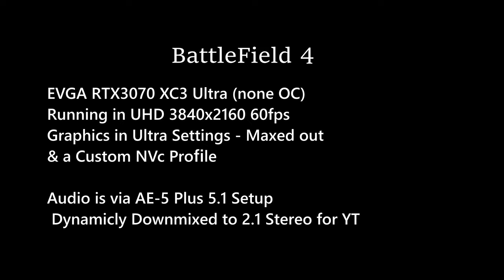BattleField 4 Campaign Showcase Ultra 4k 60fps on RTX 3070 Gameplay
Decided to fire back into Battlefield 4,  running at ultra (maxed) 4k at 60fps, on my EVGA RTX 3070 XC3 Ultra, with a Custom Nvc Profile.  Occasional stutter is either loading the game from sata3 HDD, or my Capture software (not using a capture device) recording to scratch SSD.
Audio through an AE-5 Plus to 5.1 surround sound, Dynamic downmix to Stereo for this video on YouTube.

 ¬ click on the "bell" icon and get notifications.

Reloaded!, Shift gear!, Game On !